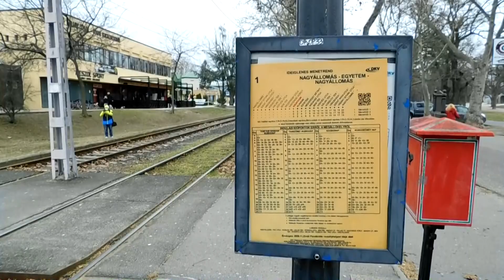IKARUS TEMETŐ DEBRECENBEN és KCSV6 üldözés egész délután